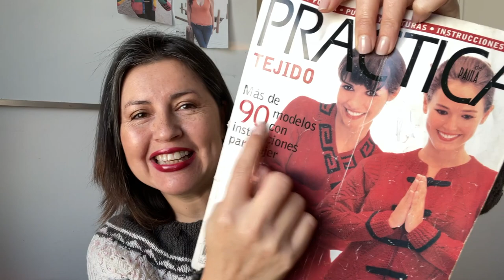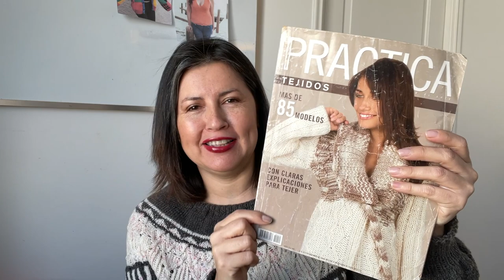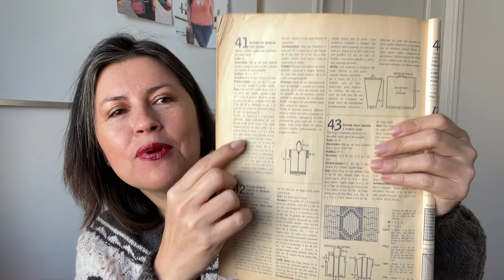Hablemos de grosores de lana